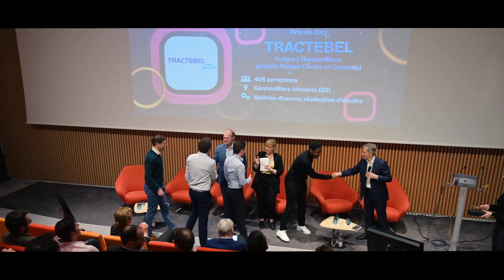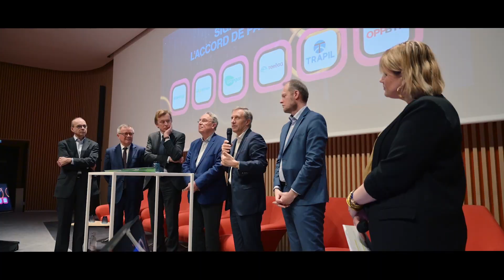Cérémonie des Trophées sécurité 2023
Les Trophées Sécurité ont été remis le 13 avril dernier lors d'une cérémonie à Paris.

À cette occasion, l’OPPBTP, GRTgaz et STORENGY ont récompensé les entreprises sous-traitantes pour leurs actions en faveur de la prévention des risques sur les chantiers d’infrastructures gazières.  Ils ont signé un nouvel accord de partenariat avec Teréga, TRAPIL et Géométhane.